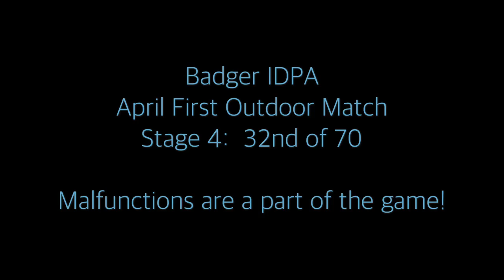Badger IDPA April First Outdoor Match Stage 4 - PCC FX9 Carbine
FX9 Carbine